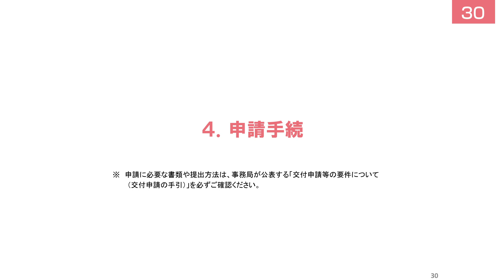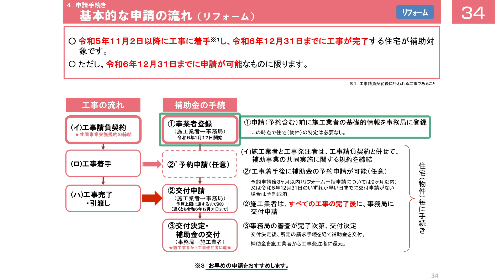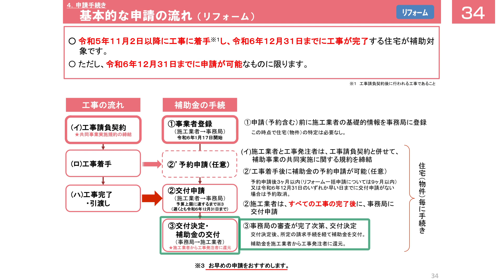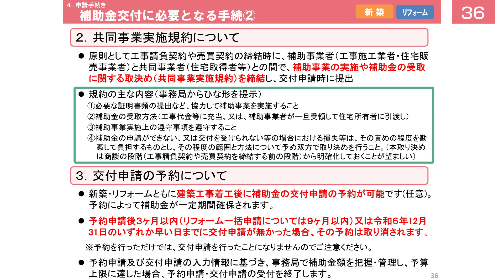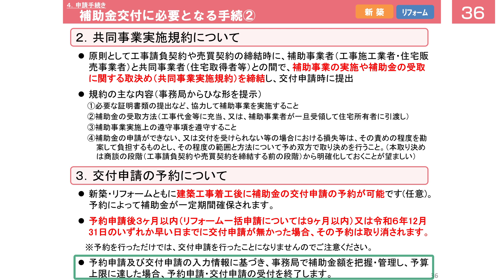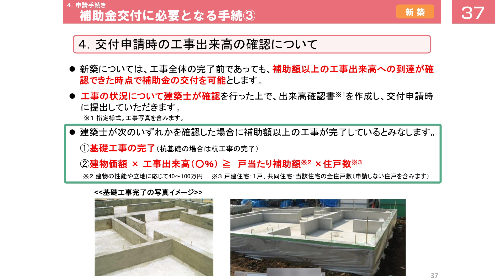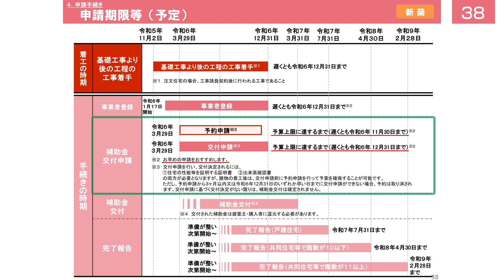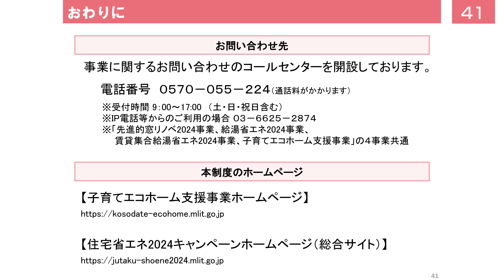子育てエコホーム支援事業について（分割版：４．申請手続）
子育てエコホーム支援事業とは、エネルギー価格などの物価高騰の影響を受けやすい子育て世帯・若者夫婦世帯による高い省エネ性能を有する新築住宅の取得や、住宅の省エネ改修等に対して支援することにより、子育て世帯・若者夫婦世帯等による省エネ投資の下支えを行い、2050年カーボンニュートラルの実現を図ることを目的とした事業です。子育てエコホーム支援事業について、わかりやすく紹介します。
※こちらの動画は、令和６年３月２９日公表時点の内容で構成されております　この動画は全体の動画を４分割しており、そのpart.３です。
※本動画収録時点では交付申請の受付開始を３月２９日としておりますが、実際には４月２日より交付申請の受付を開始しています。